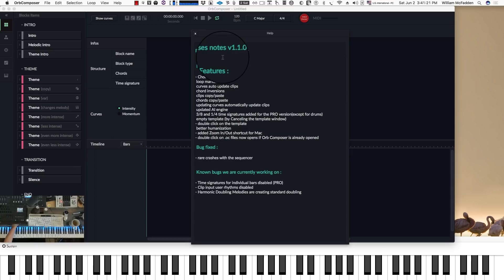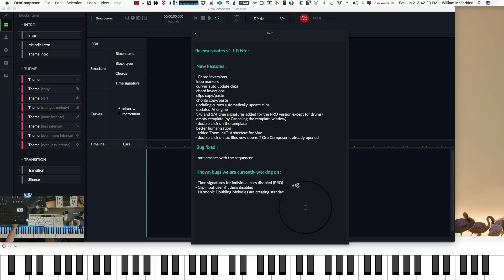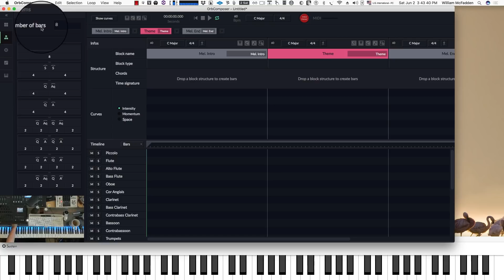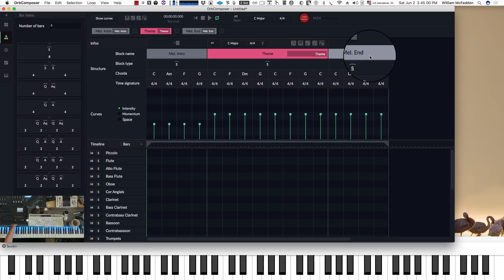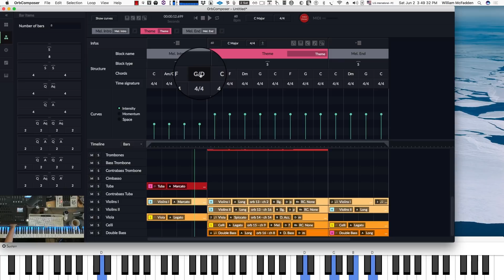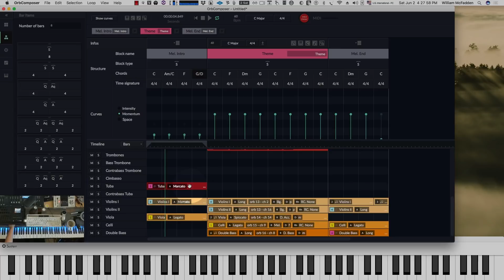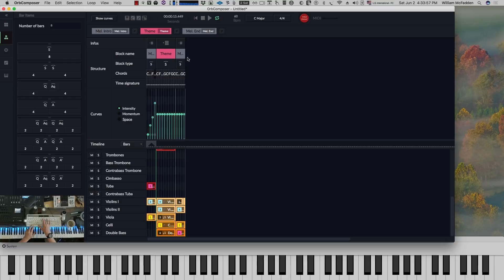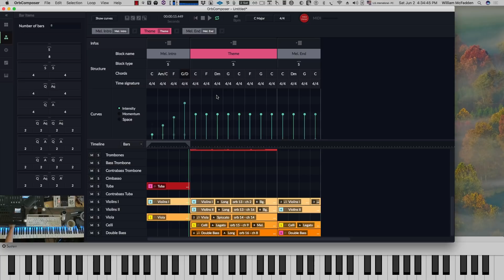New Features of Orb Composer in Version 1.1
How to use chord inversions. Curves and auto update.
Updated AI engine. Better humanization. Zoom In/Zoom out shortcuts.